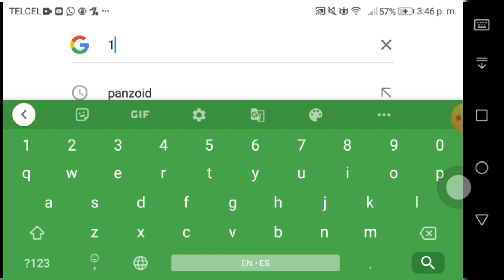LA PEOR TEORÍA DEL MUNDO